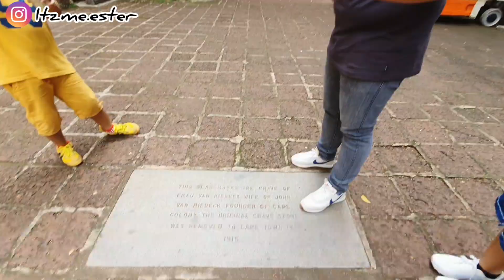TKIVLOG A Famosa & Bukit St. Paul || Kubur Belanda Melaka | Malaysia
halo teman youtube 👋
apa kabar ??
harap selalu baik yaa 😊 selalu jaga kesehatan

🔴 Jalan Parameswara, Bandar Hilir, 78000 Alor Gajah, Melaka

Take a video : Samsung Note 10
Editing video: Inshot App
thumbnail     : Pix art